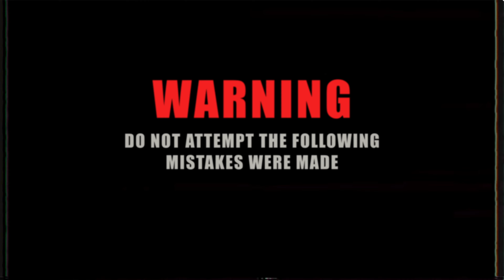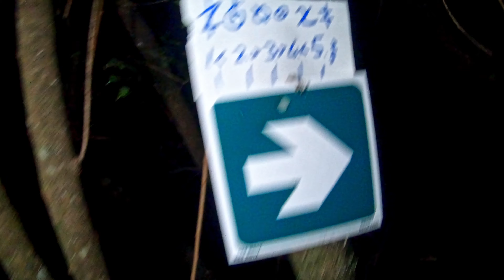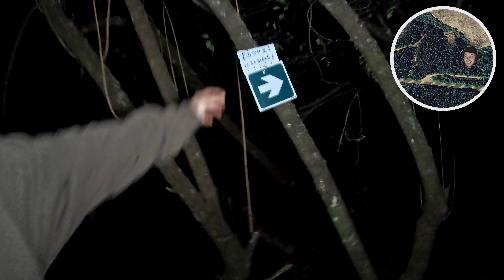Stranded Alone In A Forest At Night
I was stranded in a forest in the middle of the night. My friend literally took my car apart and I had no other way of escaping unless I literally put my car back together again.

By far the most terrifying thing I have experienced